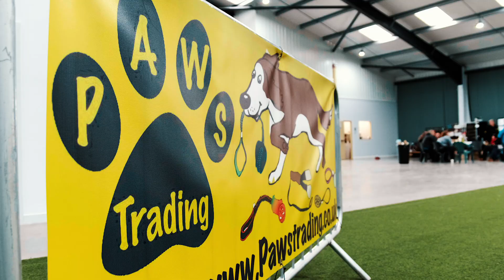The First in our series from our Paws Made Training Day - Paula Pawstrading - Dog Agility Toys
The release of our first video created from our Paws Made training day. Featuring Selena Bray as the trainer for the day and 24 guests who were selected from those who had applied for the day. In this video Paula from Pawstrading talks about what we were looking to get from the day! Featuring our Paws Made toys each person who attended got to choose from a pot of toys for each height sessions! A great day of Dog agility training, socialising and doggie play was had!
Venue: Pure Dog Agility Statfold Barn
Trainer: Selena Bray
Hosts: Pawstrading